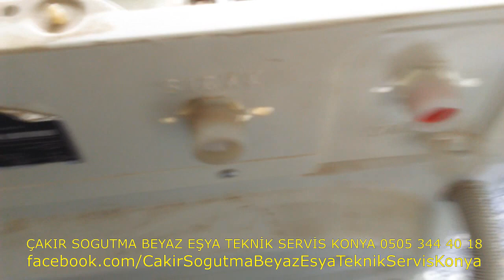Çamaşır Makinesi Ventil Su Kaçırıyorsa ( Ventil Degişimi ) - Sesli Bilgiler TR - Teknik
Çamaşır Makinesi Su Kaçırıyorsa Ventil Kontrol Edilmelidir
Sesli Bilgiler TR - Teknik ( Çakır Sogutma Beyaz Eşya Teknik Servis Konya - 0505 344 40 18 ) Lütfen Konya Dışından Video Harici Bilgi için Aramayınız, Cihazı Görmeden Ölçmeden Bilgi Veremeyiz. Anlayışınız için Teşekkürler.

LÜTFEN KONYA DIŞINDAN ARAMAYINIZ . ! Cihazınızı Görmeden Video Harici Bilgi Veremiyoruz.